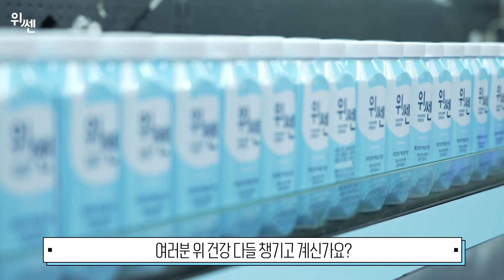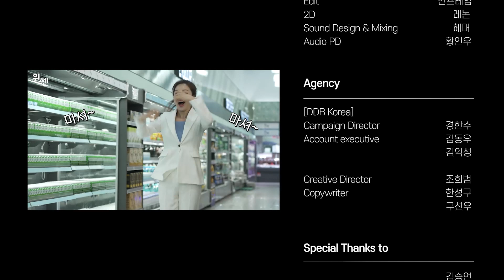[메이킹] 배우 오나라와 위쎈이 만났다 ! 위산프로젝트 위쎈 !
오나라와 함께한 위산 프로젝트 위쎈!

넘치는 흥과 끼를 가진 !  오나라님과 함께한
🎥즐거운 촬영 현장을 공개 합니다!🎬

여기 쎈놈 어딨어!! 😎
소문에 의하면.. 위장 전문 이라던데?

(두둥!) 위를 위해 위산 프로젝트를 시작했다는 그 위쎈?? 😲
배우 오나라가 선택한 위산관리 프로젝트 위쎈 !

위산관리 필요해?? (네!!)
위건강의 시작 위쎈과 함께 하세요 !

마셔 마셔~ 위산 프로젝트! 위쎈!!
마셔 ~ 마셔 ~ 위쎈! 마셔~ 마셔~ 위쎈!